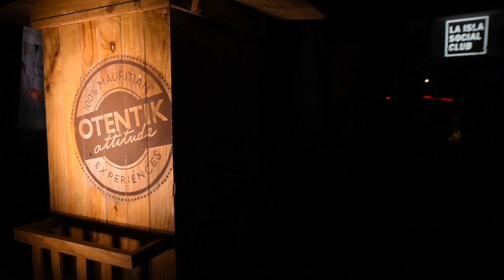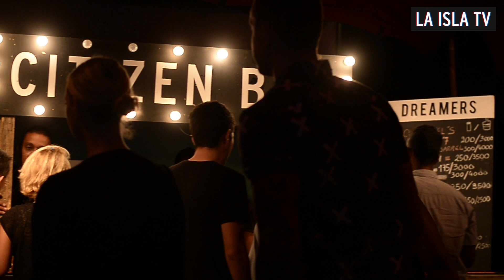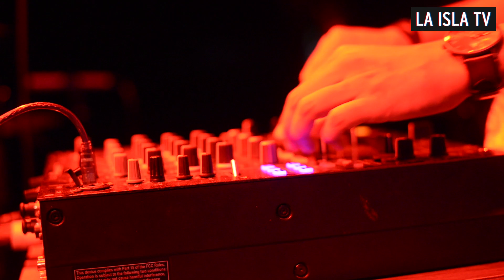DREAMERS 8 | Babani Soundsystem 'Babanwi' - Live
Le groupe electro mauricien Babani Soundsystem joue ‘Babanwi’ pour Dreamers 8.
// Mauritian band Babani Soundsystem performing ‘Babanwi' for Dreamers 8.
Une production LA ISLA TV, avec le soutien de Carlsberg et des hôtels Attitude.
Directed by Anaïs Dercy (AD Creations)
1st assistant: Ajay Boodhoo
Sound: Lévi Lamarque (One Take ltd)
Audio Mastering: Neil Combstock - The Studio
Stage: Djameel Damoo (Omnibox)
Venue: Domaine de la Salette - Grand Baie, Mauritius
Date: 07 décembre 2018
LA ISLA TV | We film beautiful and intimate sessions with your favorite artists
DREAMERS | Un événement culturel imaginé par La Isla Social Club, en collaboration avec le groupe Attitude. L’objectif: Faire briller la Nouvelle Vague d’artistes mauriciens // Dreamers is a cultural event organized by La Isla Social Club in collaboration with Attitude hotels, to highlight Mauritian ‘new wave’ artists.

Ⓒ La Isla Social Club